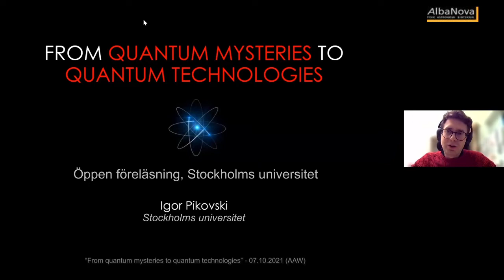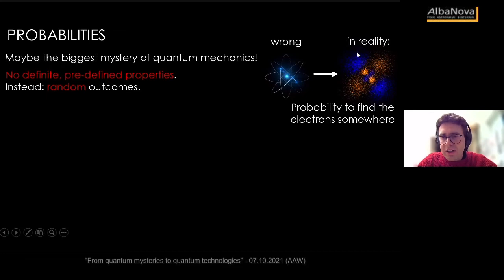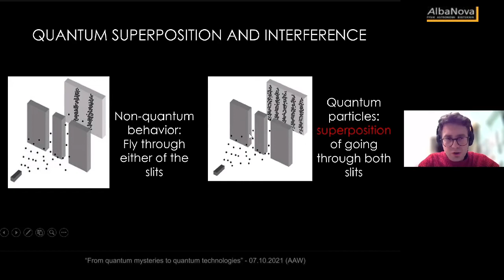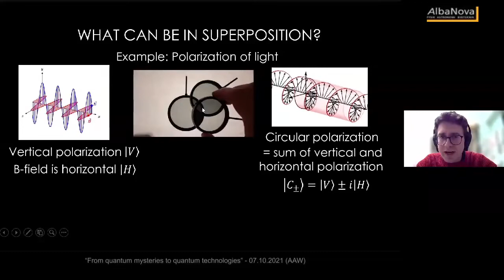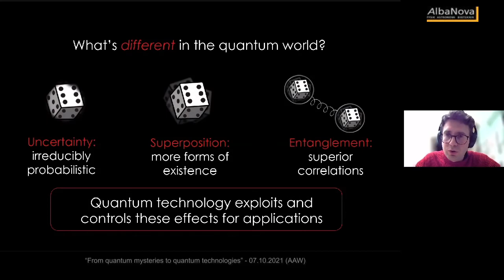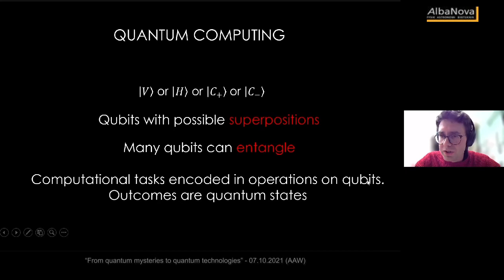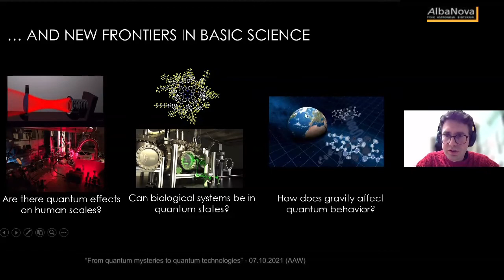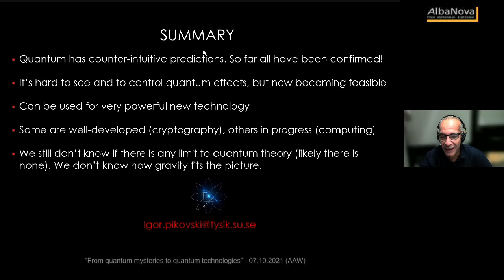From Quantum Mysteries to Quantum Technologies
Mohamed Bourenanne introduces Assistant Professor Igor Pikovsky, the Department of Physics at the Stockholm University. Igor gives an open lecture about Quantum mysteries and Quantum technologies.